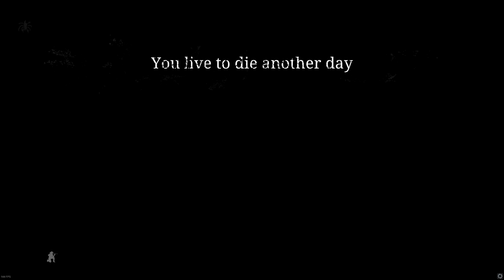My Longest Snipe Ever! - Deadly Sharpshooter - Hunt Showdown Sniper Gameplay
My Longest Snipe ever on Hunt Showdown, and a bunch of nice Sniper gameplay with the Sparks / Sharps rifle and the Martini Henry. Sniping on Hunt Showdown is so much fun!

0:00 Intro
2:00 225 meter headshot game
6:15 Martini Henry Snipes
7:15 Solo Ghost at Blanchett Graves
13:16 Big teamfights at Alain Fish and Sons Extract
19:20 Solo Boss stalker at Scupper Lake